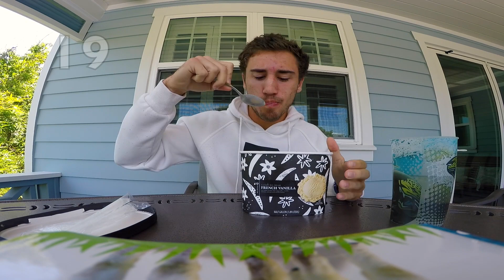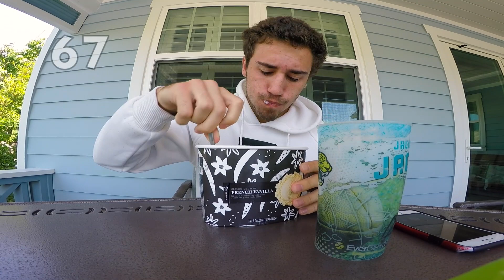I ATE A WHOLE TUB OF ICE CREAM!!!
I wanted to try an eating challenge for this video, so i wanted to see how many bites it took to eat an entire ice cream carton. Please let me know if you want me to try any other eating challenges. Love You Guys!